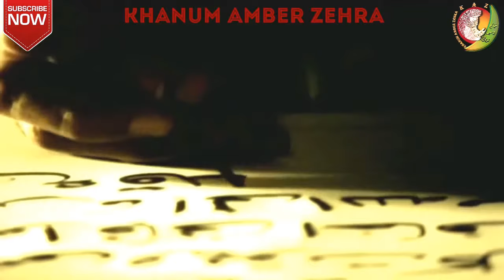Hazrat Ali AS Ka Waqiyah | Khanum Amber Zehra | Afkar e Momin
►IsHazrat Ali AS Ka Waqiyah | Khanum Amber Zehra | Afkar e Momin

Khanum Amber Zehra is an Islamic Scholar and she has created this channel for share her Islamic knowledge with shia community and also everyone. This Channel about Understand & Explore True Shia Islam. Khanum Amber Zehra is sharing quotes of Imam Ali as and deliver message of Islam with all Muslim. Everyone shall learn about Islam every day because without learning it’s very difficult to follow well. Khanum Amber Zehra Channel will help you to increase your information about Islam and solve your problem with help of Ahadees and Quran.

Khanum Amber Zehra is sharing moral stories and quotes of Imam E Masomeen as that are helpful. She also solves problems with help of quotes, Quran and Islamic wazaif in section of answer and question. Khanum Amber Zehra is always share history of Prophet PBUH and his daughter Fatima Zahra sa and the twelve Imams as as well from shia books.

If you have any problem or question please leave a comment you will get your answer soon. This channel purpose is giving the right path to all Muslims who want to understand Shia regions from Quran and the life of Masomeen as because without complete information of Shia Islam some people cannot understand and follow it well. In this channel you will get all video in urdu language.